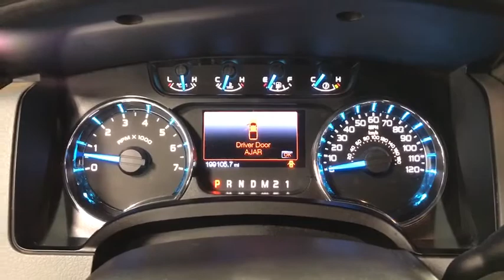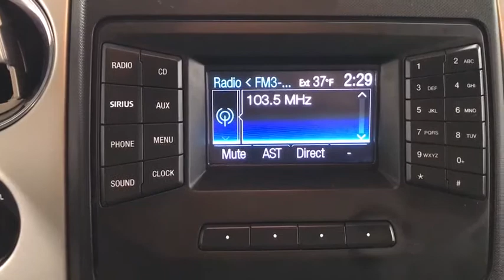2013 Ford F-150 Woodstock, Crystal Lake, McHenry, Huntley, Lake in the Hills, IL 92734A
Blue Flame Metallic Used 2013 Ford F-150 available in Woodstock, Illinois at Bull Valley Ford. Servicing the Crystal Lake, McHenry, HUntley, Lake in the Hills, IL area.

1460 South Eastwood Dr.